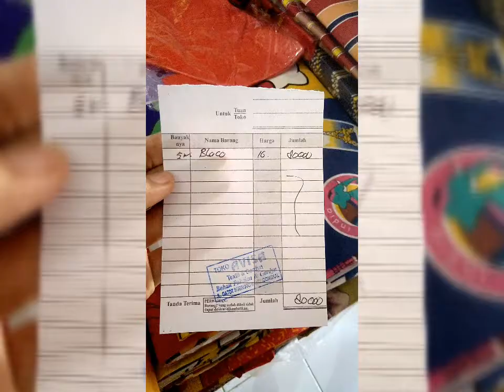Hunting kain blacu || harga kain blacu || mencari kain blaco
● Bagmaker
● Jasa pembuatan tas
● Proses pembuatan tas
● mengatasi kendala-kendala pada mesin jahit
● tips merawat mesin jahit
● tips menggunakan mesin jahit highspeed (industries)
● sewingbag
● sewing machine
● penjahit tas
● bagmaking services
● tips membersihkan mesin jahit
● penjahit tas indonesia

Kain blacu atau bisa di sebut juga kain blaco merupakaan kain yang berwarna grey yang biasa di gunakaan untuk keperluan pakaian dll. Bahan dasar kain blacu adalah kain mori yang merupakaan kain tenun warna putih berbahan dasar dari kapas yang biasa di terapkaan untuk bahan kain batik. Kain mori dibagi menjadi 2 jenis yaitu kain yang sudah di putihkaan dan kain yang belum di putihkaan (grey) yang di sebut kain blacu.